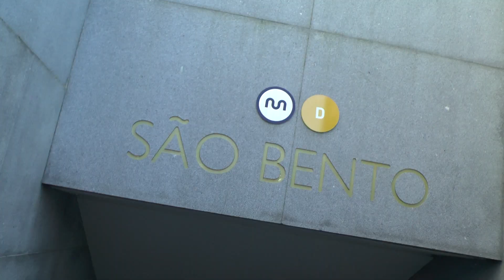OPORTO - 10 i 14/07/2022-MPEG4-HD1080P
Diumenge dia 10 i dijous dia 14 per  la ciutat d'OPORTO.

Vacances 2022 - Del 09 al 15 de Juliol per PORTUGAL :
Dissabte 09 :Arribada a OPORTO.
Diumenge 10 : OPORTO
Dilluns 11 : Santiago Compostela - (Concert IMAGINE DRAGONS)
Dimarts 12 : AVEIRO i Praia da Costa Nova
Dimecres 13 : BRAGA
Dijous 14 : OPORTO
Divendres 15 : Tornada a BCN.